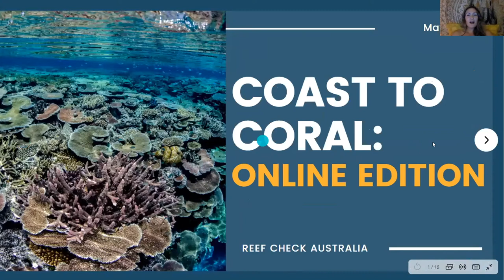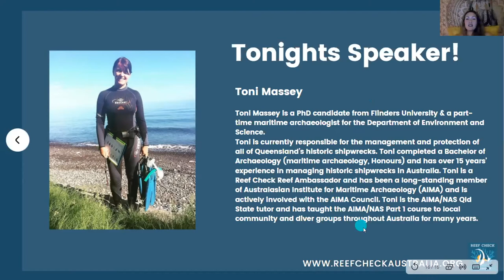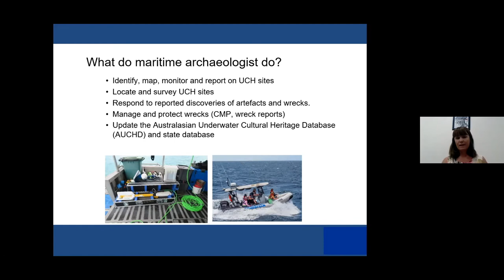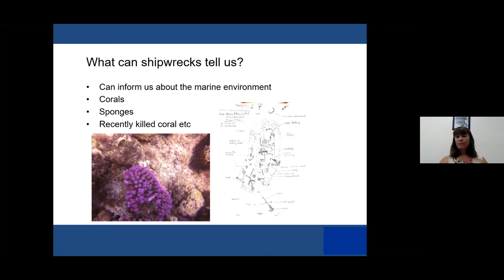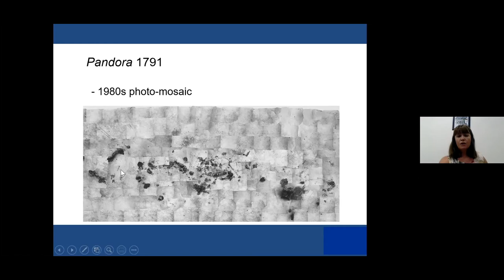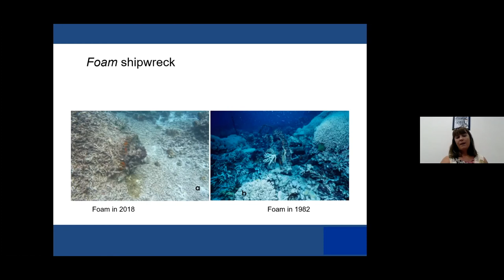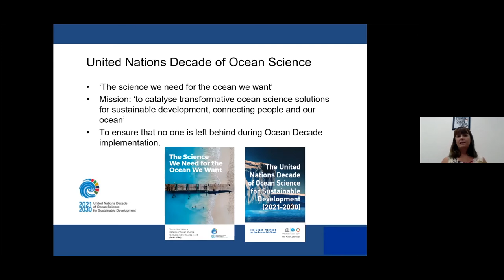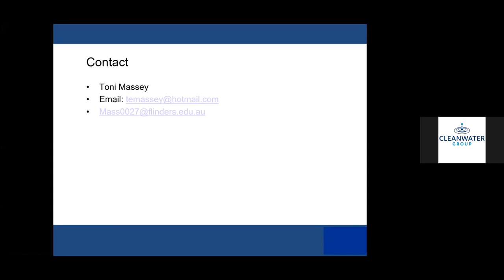Coast to Coral What the Wreck is it?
Hear from our amazing Ambassador Toni Massey as she tells us a little bit about the shipwrecks of Queensland.